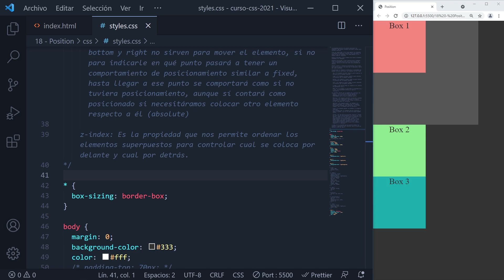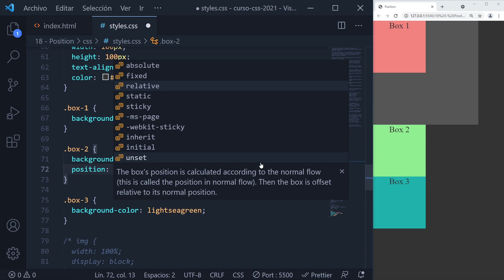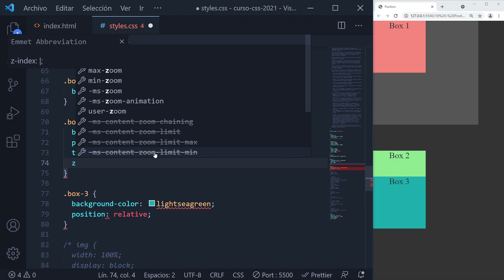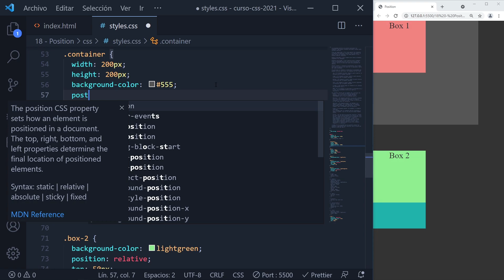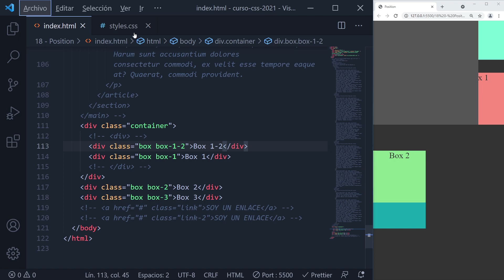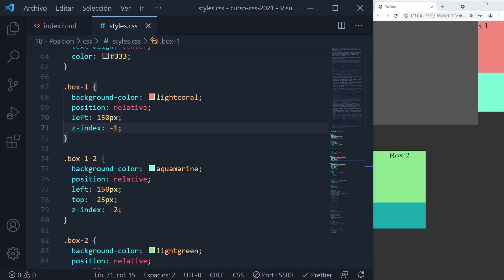TUTORIAL ▶ Qué es y como FUNCIONA la Propiedad Z-INDEX | CURSO de CSS Básico desde cero 2021 #39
APRENDE a Ordenar Elementos con la Propiedad Z-INDEX | Mira mi CURSO de CSS desde cero 2021 ▶ ACTUALIZADO

👋Hola, soy Dorian y voy a enseñarte a programar de manera sencilla y correcta con las especificaciones oficiales, te aseguro que cuando acabes este curso y continúes con los siguientes serás capaz de encontrar mejores oportunidades de trabajo o quizás realizar ese proyecto web que tanto has querido, pero no tenías idea por donde comenzar.

Si tienes alguna duda o pregunta sobre este curso o un ejercicio en específico, te invito a unirte a la comunidad de Discord donde más de 6 mil personas estarán dispuest@s a ayudarte en tu crecimiento

Mi setup: 👇